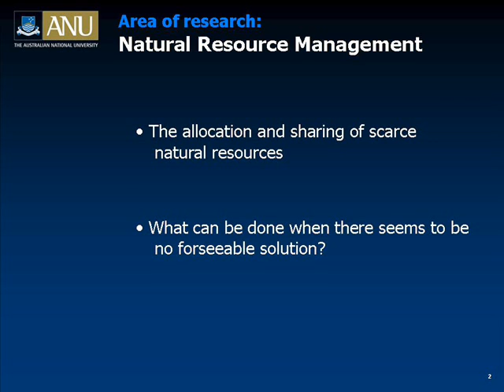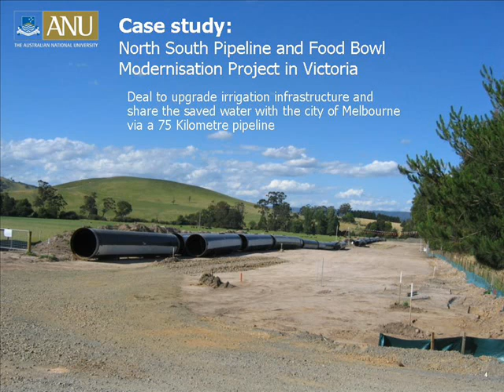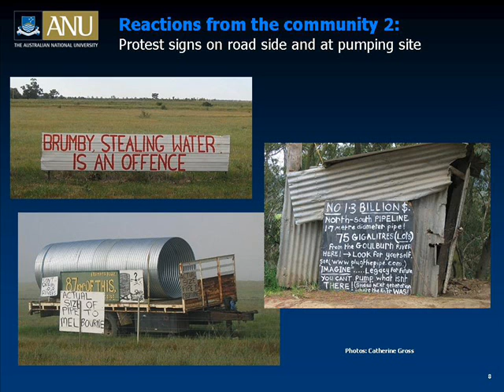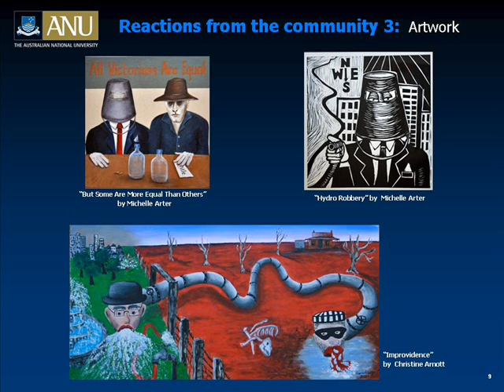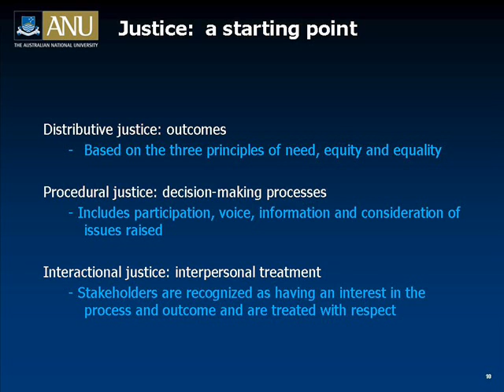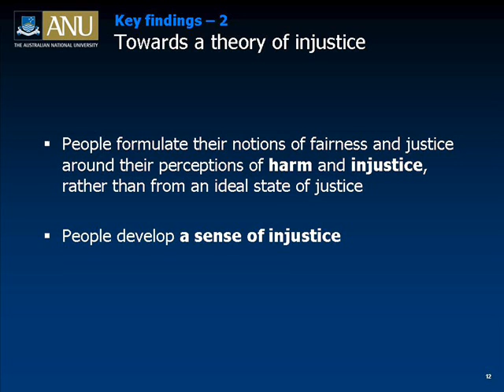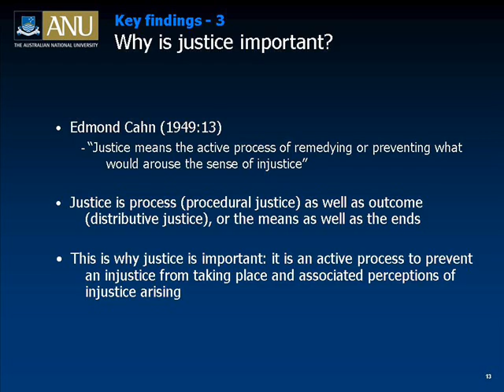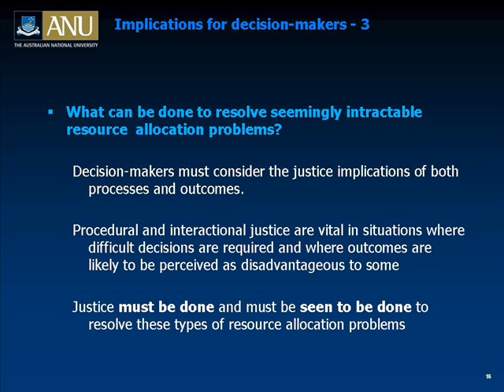Trade-off in Drought (new version)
Millennium Conference - Case Studies: Trade-off in drought: Perceptions of need and injustice in water distribution in Australia. Presenter: Catherine Gross, The Australian National University